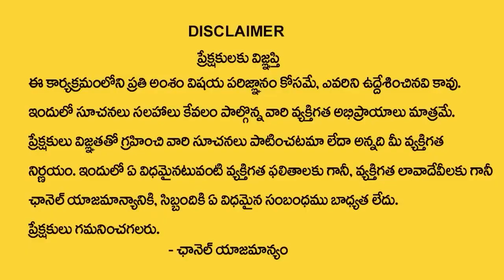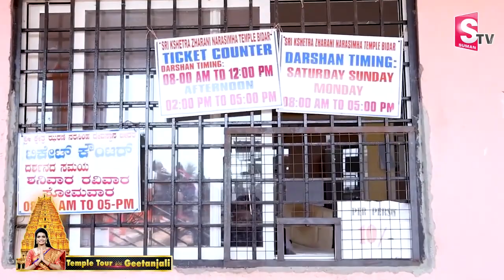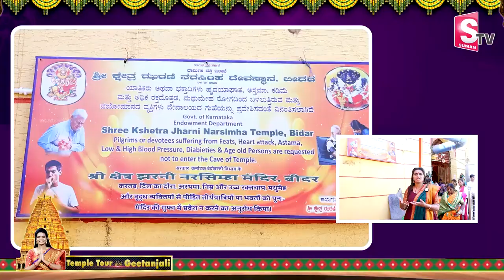600 మీటర్ల నీటి గృహాల్లో దేవుని దర్శనం | Latest Updates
Watch►  600 మీటర్ల నీటి గృహాల్లో దేవుని దర్శనం | Latest Updates |  @sumantvdharmapuri